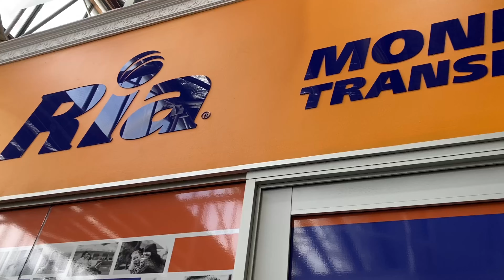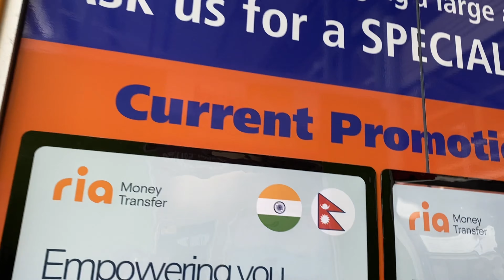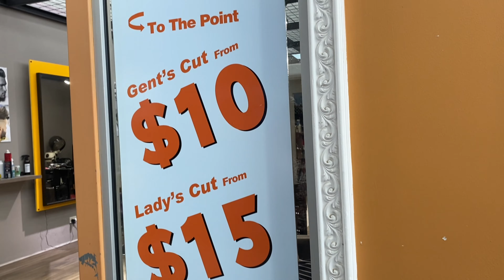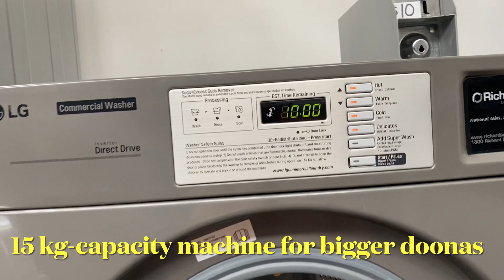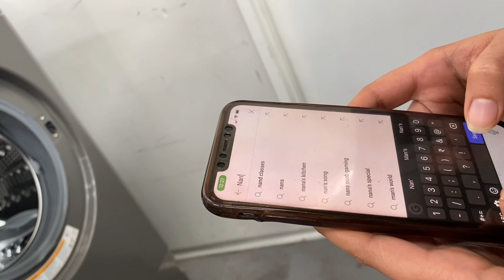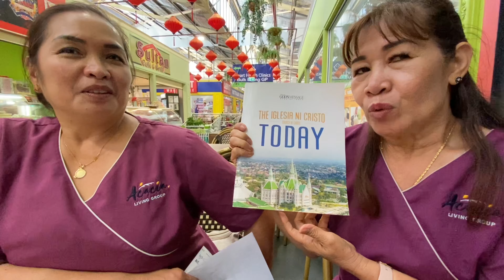Meaning of Life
A lot of people are confused and unable to find a satisfying answer to what is life all about.  May this video be of help in finding the answer to what is being regarded as the most confusing and mind-boggling questions to mankind---What is Life and What is the Purpose of our existence?

Chef Knowell's Kitchen
I-REMIT
Ria Money Transfer
24/7 Laundromat